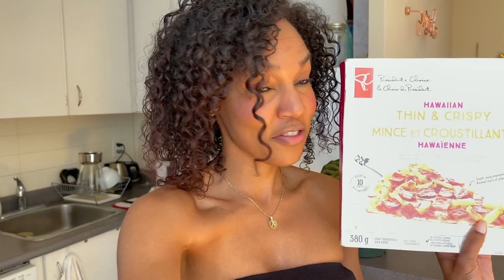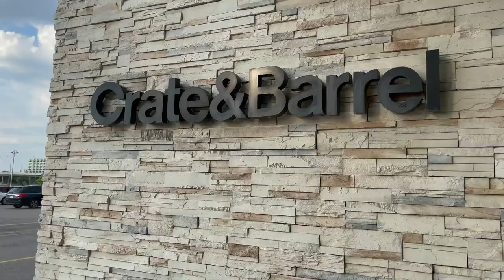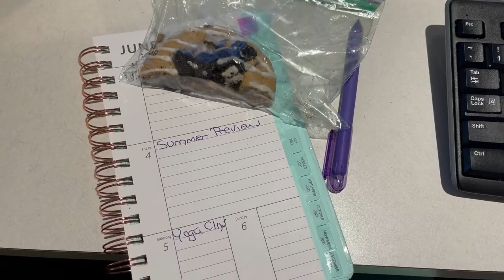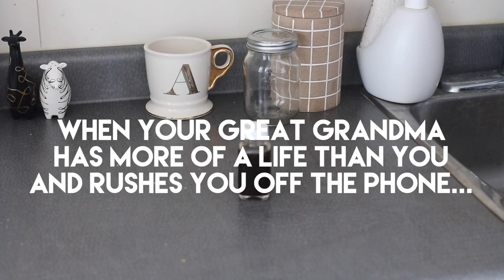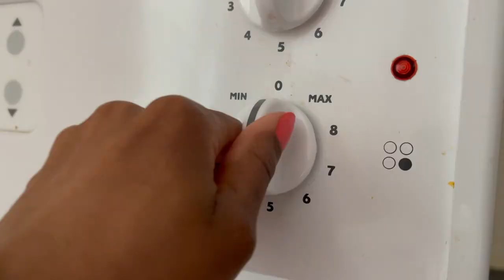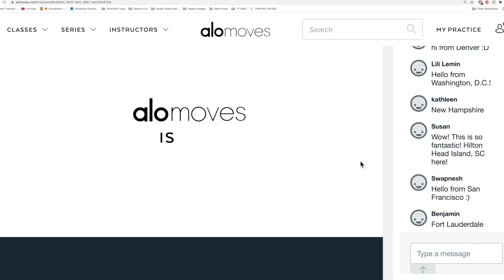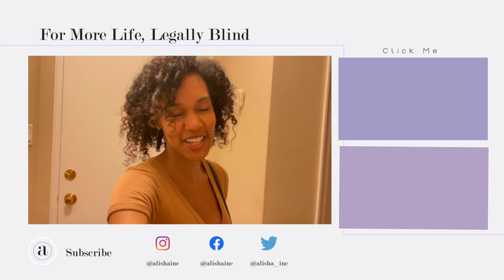Weekly Vlog | Island Day, Breaking Glasses, Live Yoga Practice & Nature Walks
I'm  breaking glasses, taking ferries to the island, making bootleg Starbucks drinks and spending time wiht family

Sunday 0:00 ◦
Monday  : ◦
Tuesday : ◦
Wednesday : ◦
Thursday : ◦
Friday : ◦
Saturday : ◦